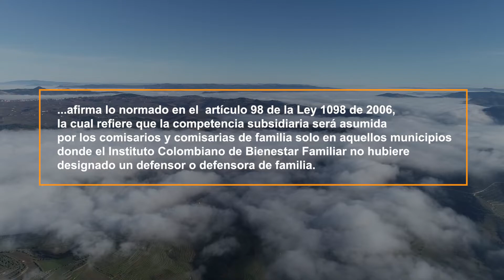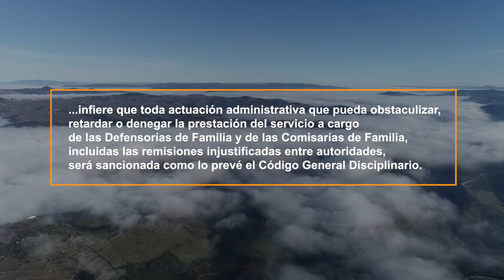Autoridades competentes en los casos de violencia intrafamiliar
Conozca las funciones que desarrollan los comisarios como autoridades competentes para atender y prevenir la violencia intrafamiliar en el país.